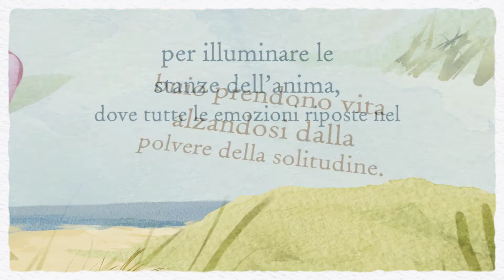Giuseppe Calabrò - Incanto